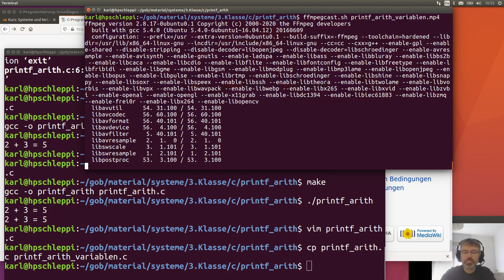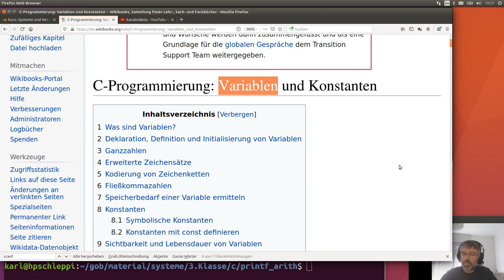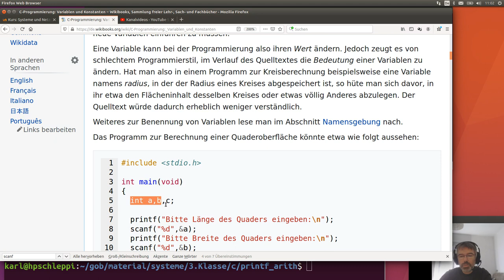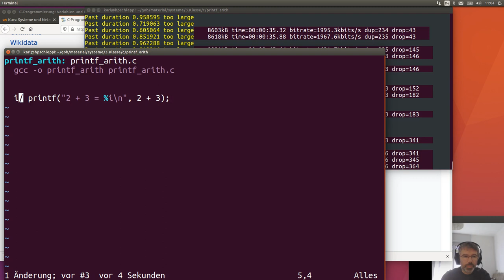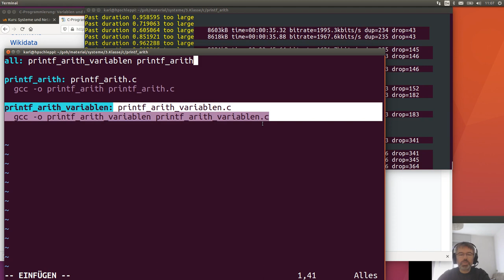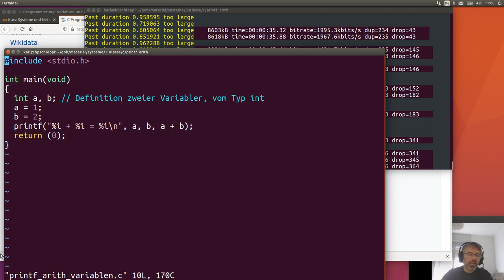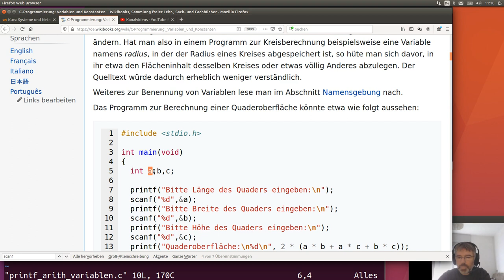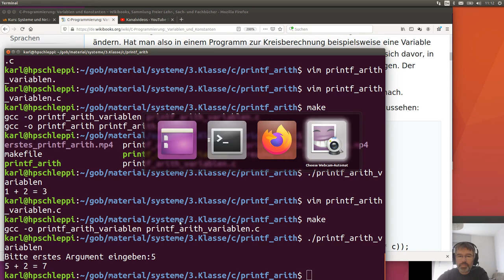Arithmetik mit Variablen